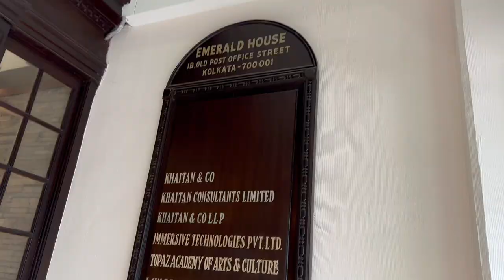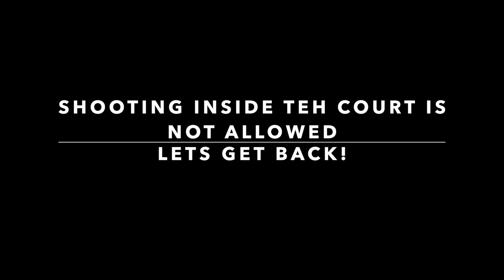Internship Day 1 || Khaitan & Co. || Harshita Agarwal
Hi guys! I am so glad you are here!
This video is a Day in my life interning at Khaiatn & Co. It was an extremely hectic day but really fun!

I hope you guys take away something important and helpful from this video and if you guys liked the video do not forget to Like, Share and Subscribe to my channel! It would mean the world to me and I will see you guys with many more such videos!